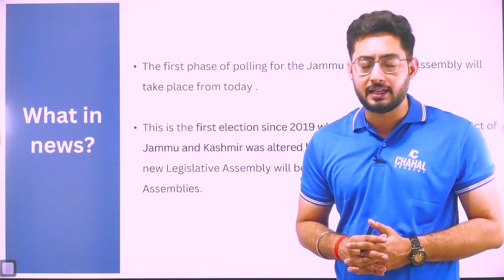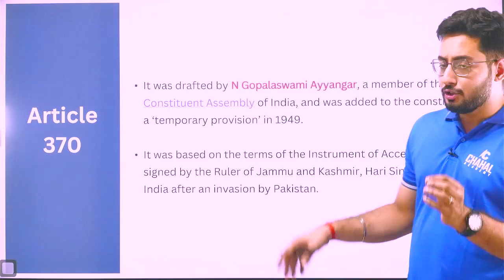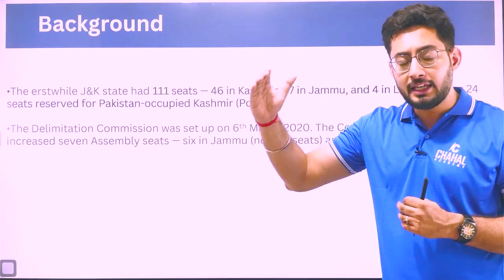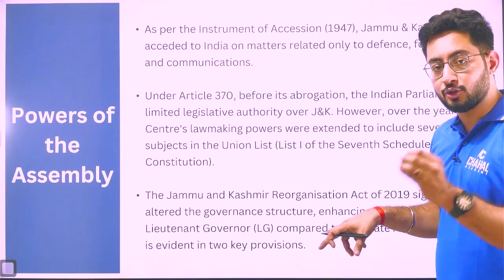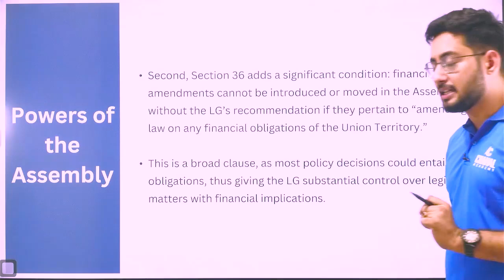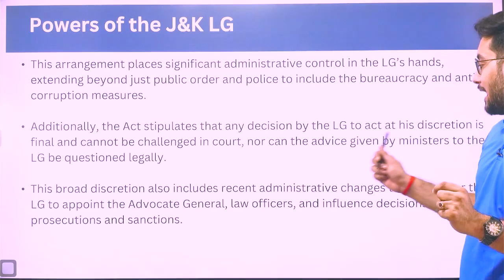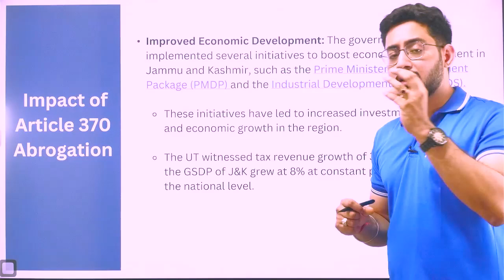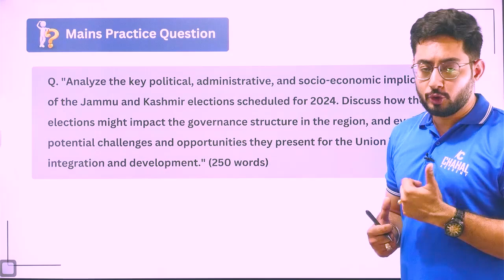J&K Witness First Assembly Elections After Article 370 | What Powers Will The New Assembly Posses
Jammu elections
Kashmir elections
PM Modi in J&K elections
Jammu kashmir assembly elections
jammu kashmir election result
jammu kashmir election result update
kashmir election 2024